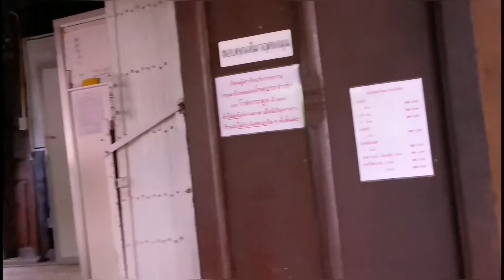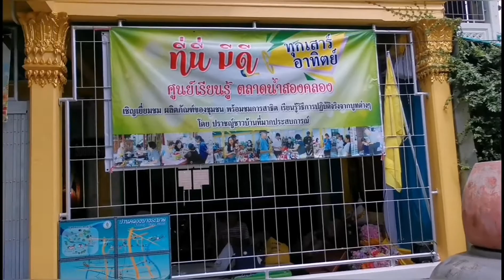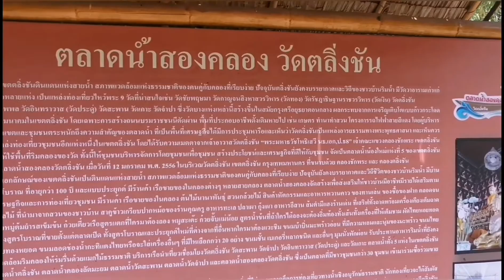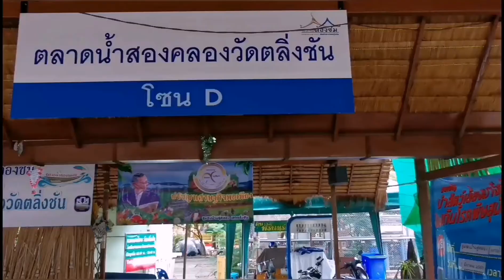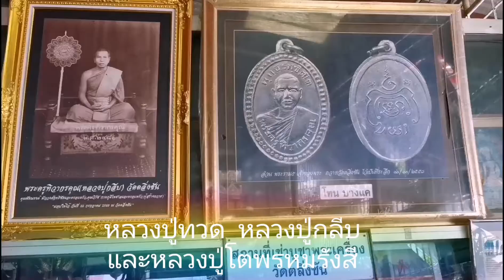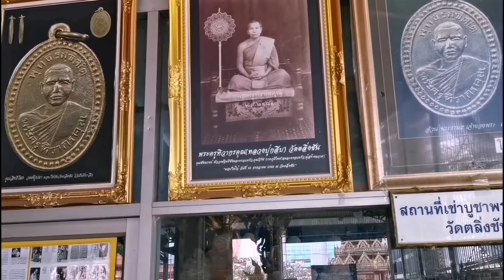เที่ยวตลาดน้ำ​ เที่ยวกับแจ๊ค(TEAWGUBJACK​)​EP.12/1เที่ยวตลาดน้ำสองคลองตอนที่​2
ตลาดน้ำตลิ่งชัน,หลวงปู่กลีบ​วาจาสิทธิ์, หลวงปู่กลีบวัดตลิ่งชัน​ หลวงปู่กลีบผู้สร้างตะกรุด
ไตรสรณาคมณ์​ พระกริ่งหนองแส​ แหวนมงคล​ ๘​ และพระเครื่องหลวงปู่กลีบรุ่น​ ๒๔๗๙​ รุ่นแรกรุ่นเดียวที่เด็กรอดตายจากจมน้ำ,  นอกจากนี้พาแนะนำให้รู้จักนวดตำรับโบราณ​ กิจกรรมสันทนาการร้องเพลงของบรรดาผู้ที่อนุรักษ์เพลงเก่า​ และชมตลาดส่วนที่ตกค้างจากภาคแรกครับ@kunjacky_freestyle